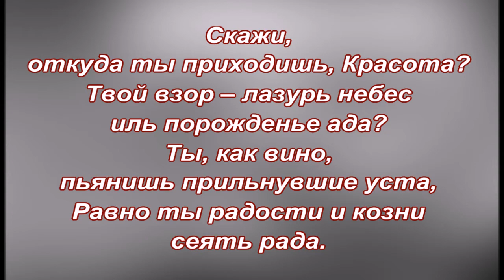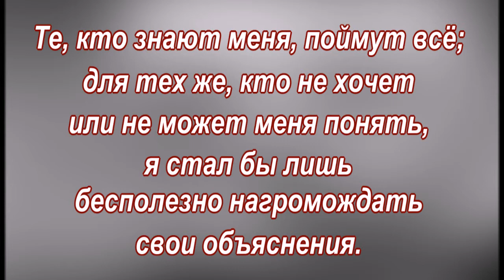Шарль Бодлер - -Цитаты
Шарль Пьер Бодле́р (Charles Pierre Baudelaire  9 апреля 1821 года, Париж, Франция — 31 августа 1867 года, там же) — французский поэт, критик, эссеист и переводчик; основоположник эстетики декаданса и символизма, повлиявший на развитие всей последовавшей европейской поэзии. Классик французской и мировой литературы.
Наиболее известным и значительным в его творчестве стал сборник стихов «Цветы зла», опубликованный им в 1857 году.